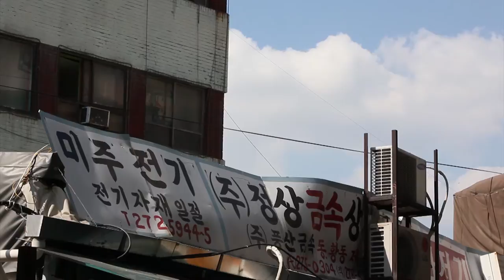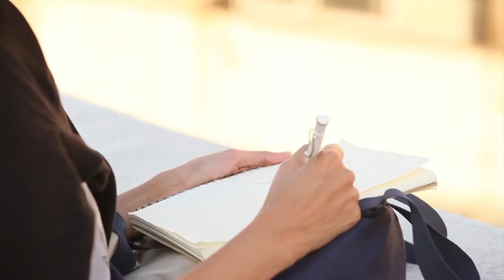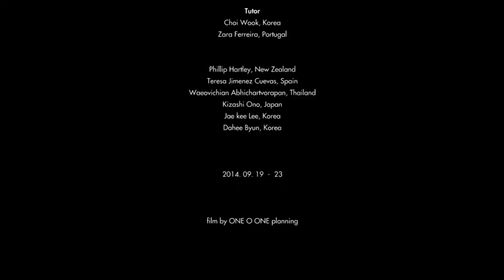13th International DOCOMOMO Workshop - Team 2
13th International DOCOMOMO Workshop
Seoul, Korea
19-23 September 2014

TEAM 2

Title:
Sensing Sewoon

Tutors:
Choi Wook, One O One, Korea
Zara Ferreira, Docomomo International, Portugal

Students:
Philip Hartley, New Zealand
Teresa Jimenez Cuevas, Spain
Waeovichian Abhichartvorapan, Thailand
Kizashi Ono, Japan
Jae Kee Lee, Korea
Dahee Byun, Korea

Film by ONE O ONE planning